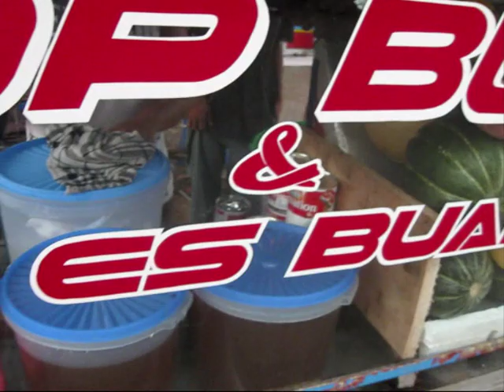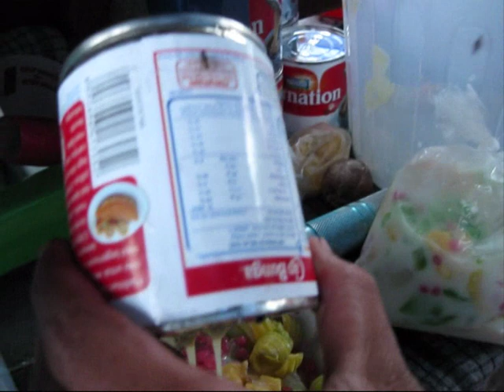Jakarta Street Food 206 Es Blewah complete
Indonesia Jakarta , we can buy Es Blewah complete only costs Rp.7.000 (78 Cents USD) . the taste is good.